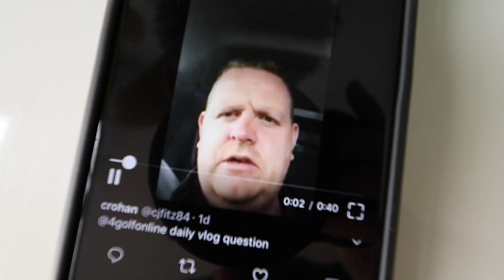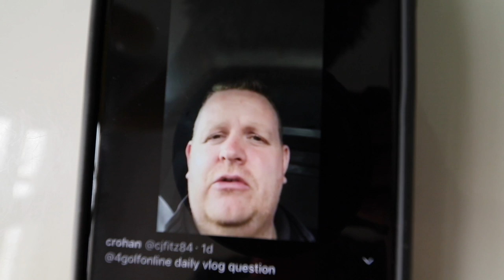HOW TO IMPROVE YOUR SHOULDER TURN IN THE GOLF SWING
HOW TO IMPROVE YOUR SHOULDER TURN IN THE GOLF SWING with PGA professional Mark Crossfield AskGolfGuru. Mark talks about hitting better drivers, tee shots and irons shots in todays Daily Vlog. Make sure you are helping your golf game with good body movements that could encourage improved strikes. For simple and easy to follow golf instruction, tips and drills follow the Daily Vlogs.